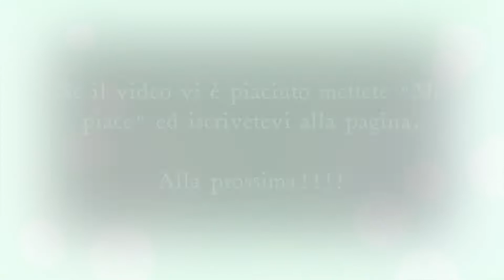Passaggi di treni e strombazzate parte quarta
Dopo tanto tempo un altro video di passaggi di treni.

In attesa di arrivare ai 200 iscritti, vi chiedo di scrivermi nei commenti quale altro video di treni vi piacerebbe vedere.